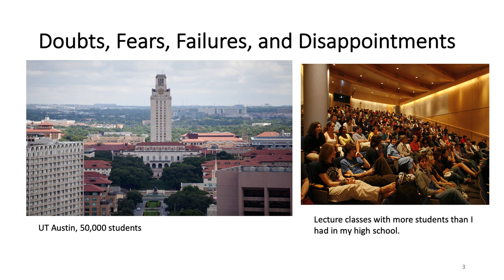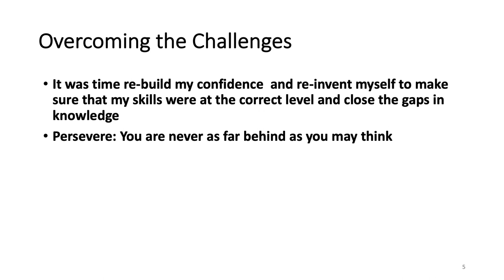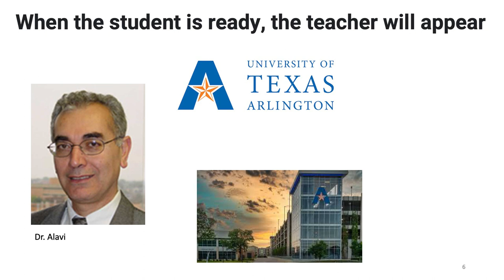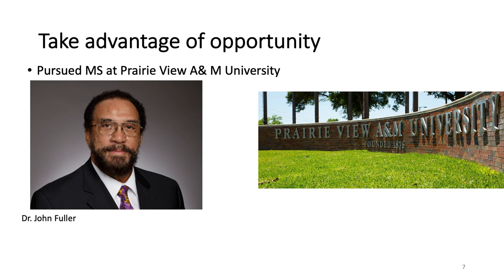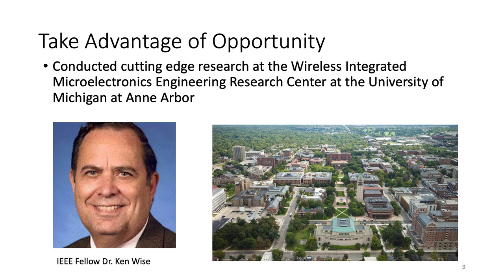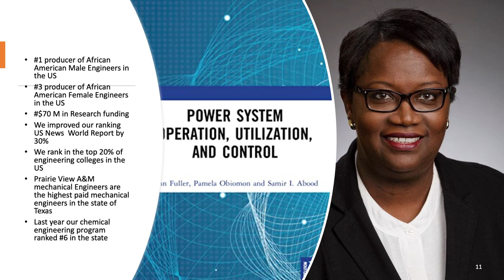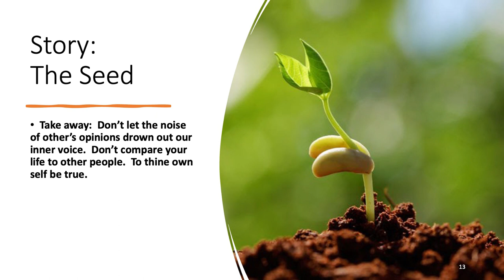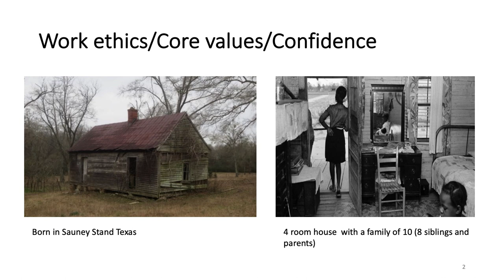Your End Is Not Where You Start - Prairie View A&M Dean of Engineering Dr Pamela Obiomon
Former NASA engineer and Dean of Engineering at Prairie View A&M recounts her career.